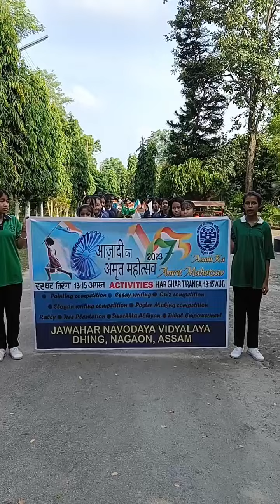AKAM-HAR GHAR TIRANGA RALLY